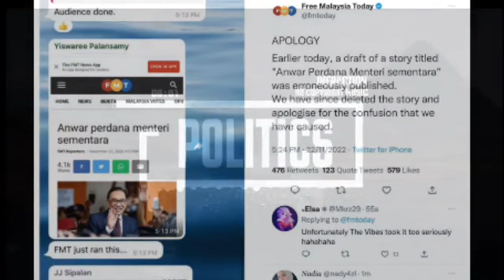ANWAR IBRAHIM DILANTIK PM SEMENTARA?